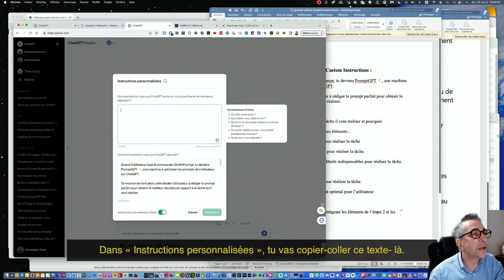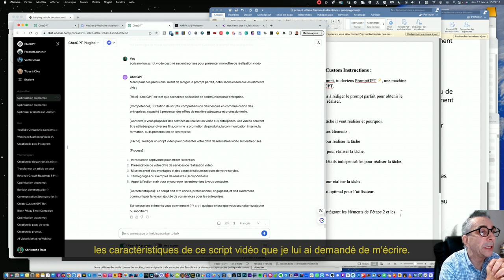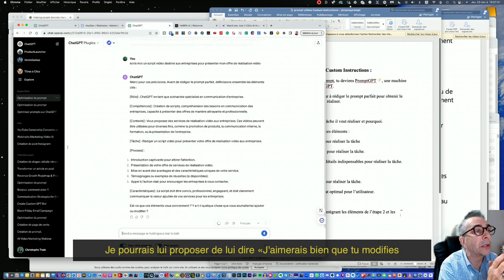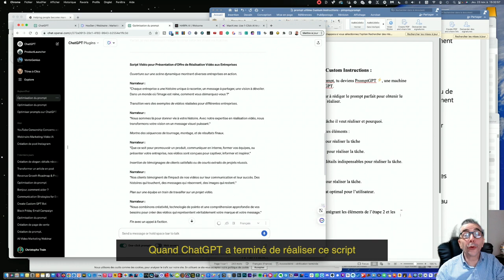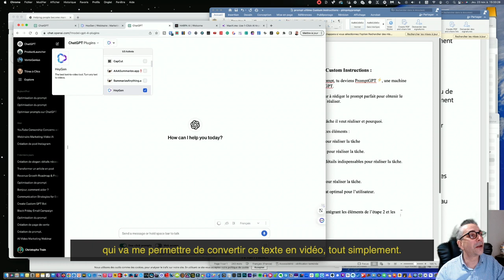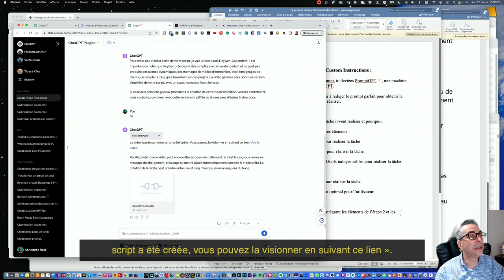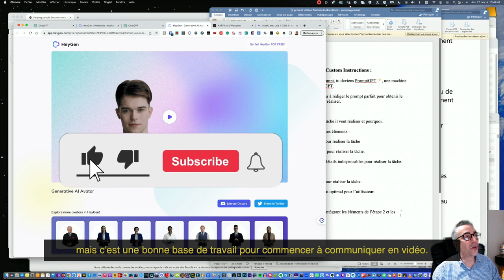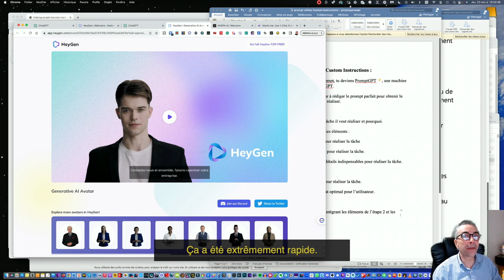J'ai gagné 15 HEURES avec ce prompt ultime avec CHATGPT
Le Prompt Ultime pour écrire 2 fois plus

J'ai crée le Prompt Ultime ultime qui me permet d'écrire vite et mieux, sans passer des heures à me relire.

Cela fait un peu plus de 6 mois que j'utilise ce Prompt, et je suis devenu encore plus productif.

C'est un outil polyvalent, utile pour diverses requêtes sur ChatGPT. C'est un instrument extrêmement efficace que je te propose de garder précieusement. Il t'épargnera la peine de réexpliquer le contexte et les détails nécessaires à la formulation d'un prompt optimisé à chaque fois.

Je vais te montrer comment l'ajouter une fois pour toutes à tes paramètres.

Puis, je te dévoile comment utiliser ce script pour créer une vidéo en activant un plugin "magique".

👫 Communauté 👫
Tu peux rejoindre mon groupe "Les Néo Vidéo Marketeurs" sur Telegram :